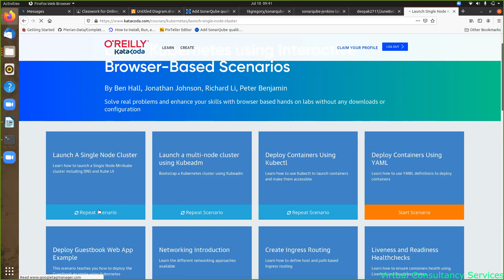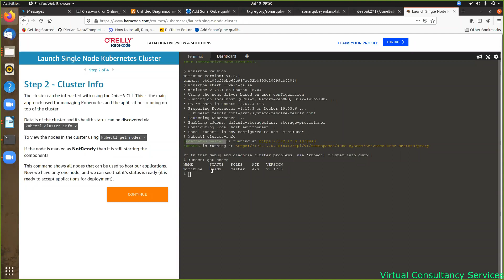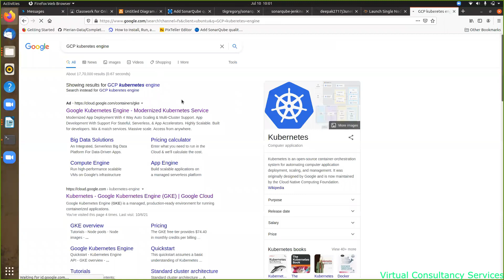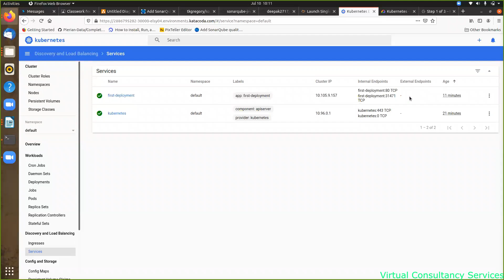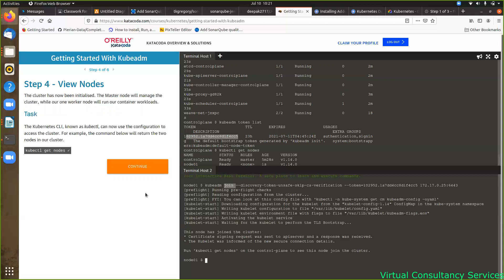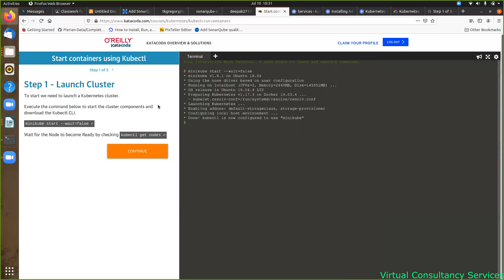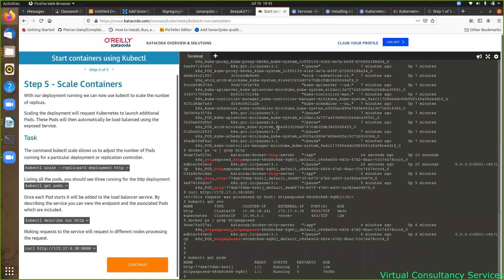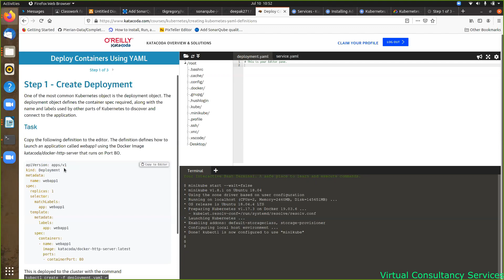Kubernetes Basic Part2 : : DevOps in Hindi/Session-29